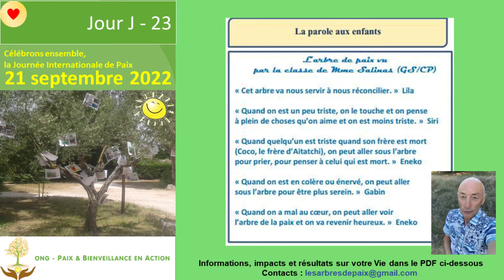Jour J 23 Journée Internationale de la Paix, le 21 septembre 2022. La parole des enfants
JOUR J - 23 : Journée Internationale de la Paix, le 21 septembre 2022
Rejoins-nous...pour apprendre à créer des jeux du Cœur, voici un lien qui vous permettra de devenir membre d'un groupe pour un don de minimum 10€/mois grâce à ce lien

Inscrivez-vous et participez avec l'ONG Paix & Bienveillance en Action à la célébration de la Journée Internationale de la Paix grâce à ce lien
Cette vidéo est réalisée avec l'intention de soutenir plusieurs centaines de milliers d'enfants et de jeunes dans le monde qui vivent dans des conditions extrêmement difficiles, merci à vous de soutenir l'ONG Paix & Bienveillance en Action

Bon et merveilleux jour à toutes et tous
Quel bonheur de venir vers chacun(e) de vous

Ouiiiiiiiiiiiiiiiiiiiiii ! C'est avec beaucoup de Joie et de plaisir que nous venons ensemble ; l'Arbre de Paix de Saint Rémy de Provence, des centaines de milliers d'enfants dans le monde, les milliers de personnes et les équipes internationales de l'ONG Paix & Bienveillance en Action qui accompagnent ces enfants ; lancer la "montée en puissance" vers la célébration de la Journée Internationale de la Paix du 21 septembre 2022

Ce sera, nous le souhaitons, car nous le créons ensemble, une journée magique !
Nous vous invitons d'ores et déjà à marquer cette date dans vos calendriers :-)
Nous avons bien entendu, beaucoup de surprises à vous proposer ; et vous, qu'avez envie de réaliser lors de cette célébration ?

En attendant d'avoir les premières réponses qui enrichiront l'imagination des autres participants, nous vous invitons à télécharger le premier cadeau en cliquant sur ce lien
Vous apprendrez grâce à celui-ci à créer un Arbre de Paix individuel et collectif :-)

Très prochainement, nous donnerons également des informations quant à : " Comment cultiver et rendre Vivant quotidiennement un Arbre de Paix à l'intérieur de soi !"
C'est un art de Vivre absolument magique !

Si votre réponse est Ouiiiiiiiiiiiiii, nous vous invitons à liker, partager, commenter, témoigner, poser des questions…
Merci infiniment d'avance
À très vitre pour la suite de cette merveilleuse montée en puissance sur ce chemin vers de nouveaux possibles de Paix et de Bienveillance :-)